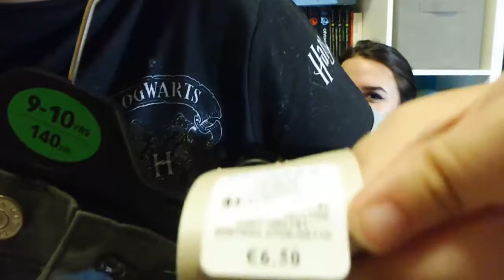Haul de Primark, Sephora y MS!! /*/ I'm abbey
Hola a todos!!! Este viernes os traigo mi primer haul junto con mi hermano Biel, esperamos que os guste!!!